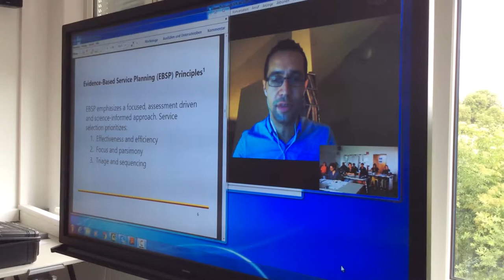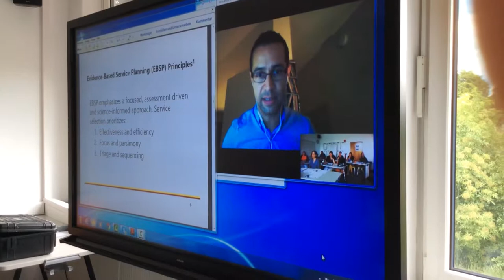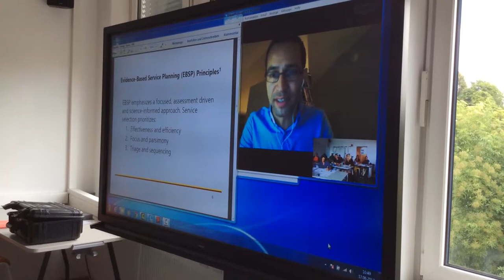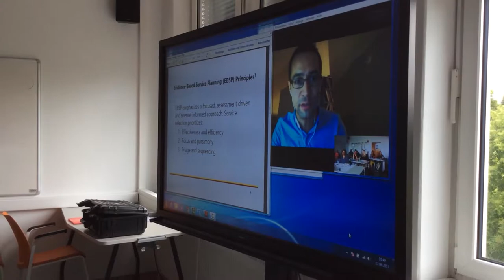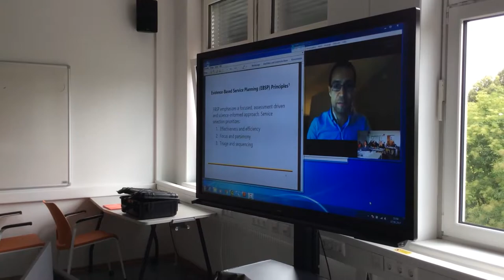Sozialpädagogik: “Small size of services with maximum impact”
Ausschnitt aus einer Skype Lecture, Teamteaching Andrea Nagy/FH St. Pölten und James Simon/USC Los Angeles im Master Sozialpaedagogik, 2. Jahr am 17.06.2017